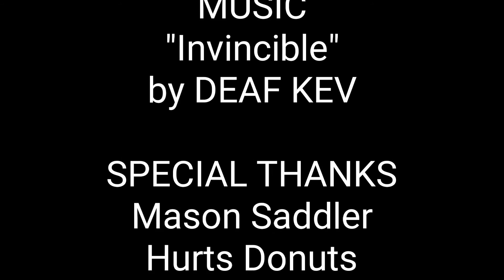7 Things Not to Say to a Magician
I list my seven things you never say too a magician.